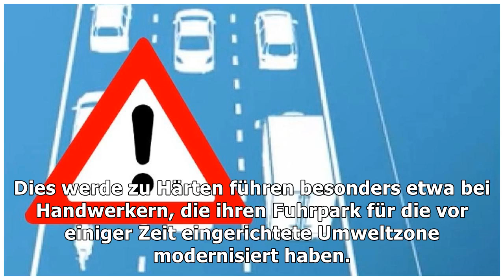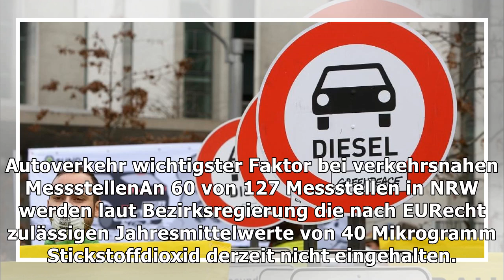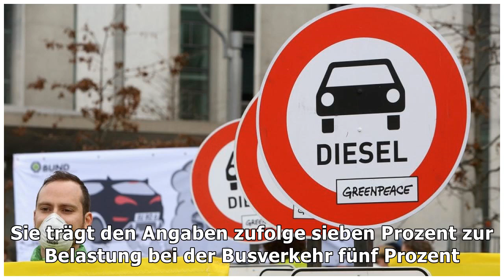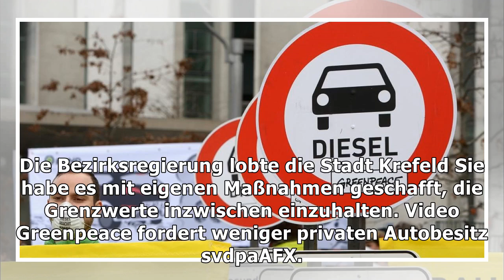Nordrhein-westfalen: diesel-fahrverbote nicht mehr zu verhindern